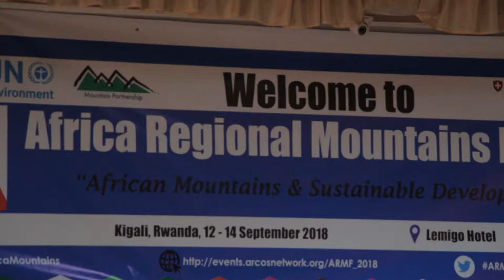Second Africa Regional Mountains Forum 2018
The second Africa Regional Mountains Forum was organised by the Government of Rwanda and the Albertine Rift Conservation Society (ARCOS Network) in collaboration with the Secretariat of the East African Community (EAC) as well as the Mountain Partnership (MP) and with technical and financial contribution from the Swiss Agency for Development and Cooperation (SDC), the UN Environment, the Kingdom of the Netherlands through the Water for Growth Rwanda Programme, and the International Union for the Conservation of Nature (IUCN) through its Kigali Forest Landscape Restoration hub.